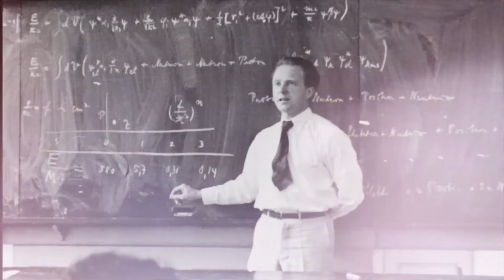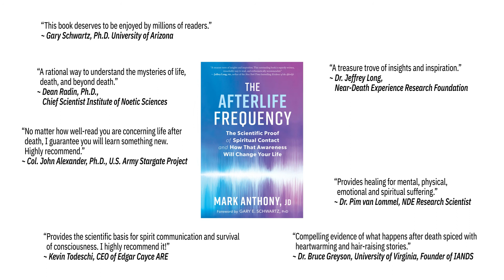The Afterlife Frequency by Mark Anthony the Psychic Lawyer/Psychic Explorer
THE AFTERLIFE FREQUENCY: Scientific Proof of Spiritual Contact and How that Awareness Will Change Your Life by world renowned medium Mark Anthony is a riveting adventure that reads like a juicy novel taking the reader around the globe and from the cosmic to the subatomic, even into the human soul itself.

Through uplifting, emotionally gripping and occasionally humorous stories, The Afterlife Frequency reveals how the human experience encompasses spirit communication, whether through a medium, near-death experience, deathbed vision or visitation from spirits of loved ones. Often dismissed as fantasy or feared as paranormal and supernatural, these phenomena are real. They’re all forms of “interdimensional communication” which occur when the energetic frequency of the soul aligns with the Afterlife Frequency.

Endorsed by the world’s top survival of consciousness and near-death Experience scientists, The Afterlife Frequency presents groundbreaking scientific concepts and new terminology in an easy to understand and engaging manner. The term “electromagnetic soul” (EMS) describes how our soul is pure energy which never dies—it merely ascends to the higher vibration of the Afterlife Frequency.

Readers benefit from this book in many ways. It offers healing for those coping with grief, PTSD and Survivor’s guilt. The Afterlife Frequency teaches you how to work with a medium, and introduces my four-step RAFT Technique which empowers anyone to Recognize spirit contact, Accept it as real, Feel it without fear, and Trust the message. RAFT will not just change your life—it can save your life!

The Afterlife Frequency demonstrates how spirits intervene to guide and protect their loved ones in this world, as it presents scientific proof spirit communication isn’t paranormal or supernatural but a normal part of human nature and a powerful instrument of healing and love.
Mark Anthony the Psychic Lawyer/Psychic Explorer® is a fourth generation psychic medium and Oxford educated attorney licensed in Florida, Washington D.C., and before the US Supreme Court. Mark appears nationwide on TV & Radio including CBS TV The Doctors and Gaia TV Beyond Belief. He co-hosts THE PSYCHIC & THE DOC on the Transformation Network. Mark is a columnist for Best Holistic Life Magazine and a headline speaker at Conferences and Universities including Brown, Columbia, Harvard and Yale.